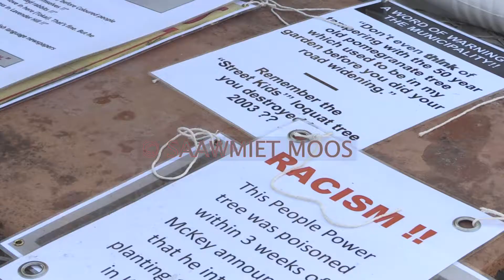Racism Highlighted in upmarket Tokai Cape town after fruit poisoned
A group of protesters from the Economic Freedom Fighters protested in Tokai Cape Town earlier today. Their protest was to highlight alleged racism in the leafy suburb. Tokai resident Arthur McKey claims his fruit was poisoned by a neighbour to keep the mainly black and colored street children away from the area. According to Mckey the area is inhabited by racist who have been fighting him for the last 18 years. Tokai is a formally whites only area. The Economic Freedom Fighters led by the deputy provincial chair chanted and marched along the roadway holding up posters calling for an end to racism. A memorandum demanding action was handed over to the City of Cape Town